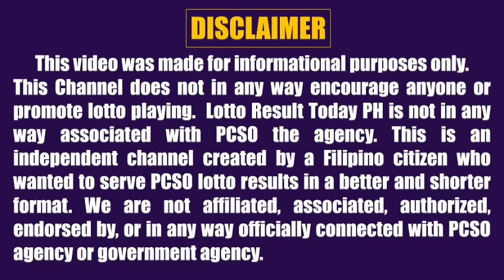Lotto Result Today 9pm Draw July 20, 2024 Swertres Ez2 Pcso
Lotto result today 9pm Draw July 20, 2024 (Saturday) The 9pm evening draw pcso lotto results today games are Grand Lotto 6/55, Lotto 6/42, 6D Lotto, 3D Lotto (Swertres Result Today) and 2D Lotto (Ez2 Result Today).

0:00 Intro
0:30 642 Lotto Result
1:05 655 Lotto Result
1:37 6D Lotto Result
1:59 3D Result 9PM
2:17 2D Result 9PM